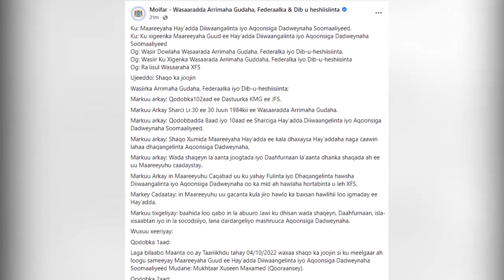Maareeyaha Guud ee Hay’adda Diiwaangelinta iyo Aqoonsiga Dadweynaha Soomaaliyeed oo shaqadii laga jo